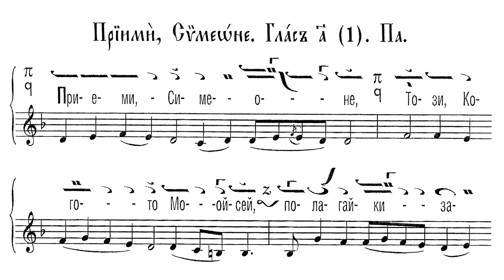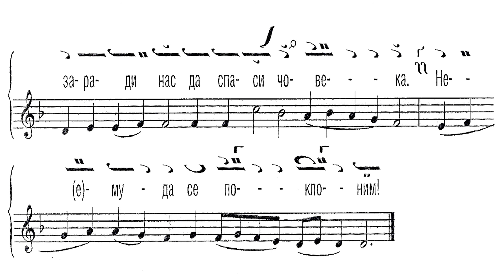СРЕТЕНИЕ ГОСПОДНЕ, 2 Стихира на Господи воззвах, Глас 1, 02.02.2020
Сретение Господне се чества на 2 февруари.
Псалтикиен минейник на български език от Методий Григоров, том 1, стр. 250.
Песнопението е за Божия прослава и с учебна цел.